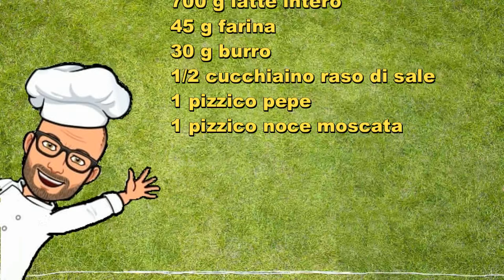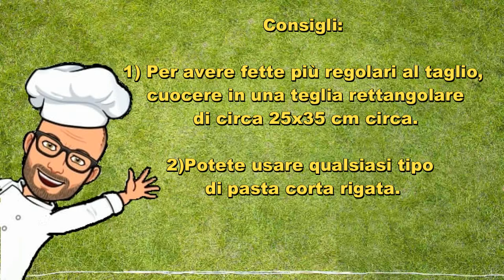Tortiglioni ai formaggi di Pic con Bimby Tm 6 Tm 5 Tm 31 Thermomix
Questi tortiglioni ai formaggi mi ricordano quelli che mi preparava mia zia quando andavo a casa sua, perchè sapeva che mi piacevano. Ho adattato la ricetta al Bimby.
Spero piaceranno anche a voi.
Buon appetito.